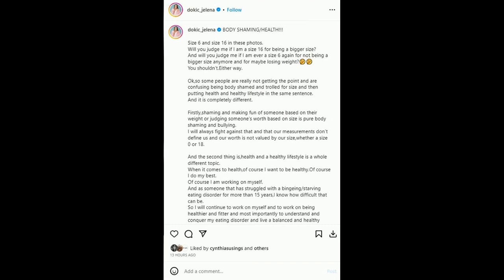Jelena Dokic slams 'body shamers' as the tennis champ posts side by side photos of herself